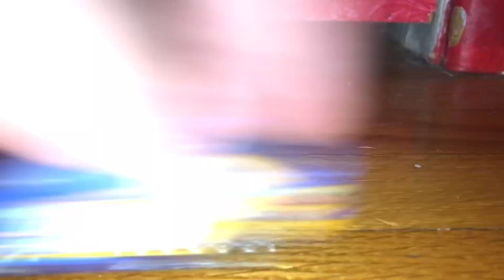Brady 55 & Friends | S5 EP 15 | The Dover Race